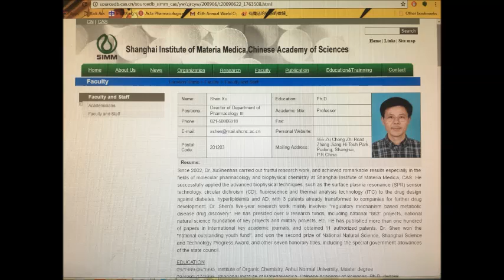Prof. Xu Shen's Lab at Shanghai Institute of Materia Medica, Chinese Academy of Sciences, Shanghai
Prof. Xu Shen's Lab at Shanghai Institute of Materia Medica, Chinese Academy of Sciences (CAS), Shanghai